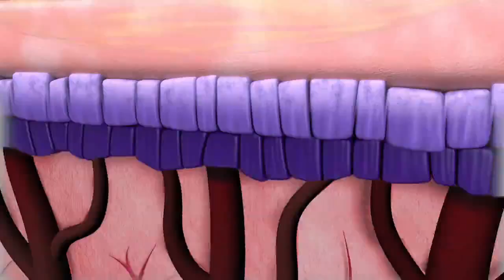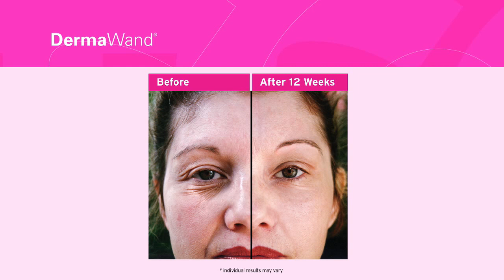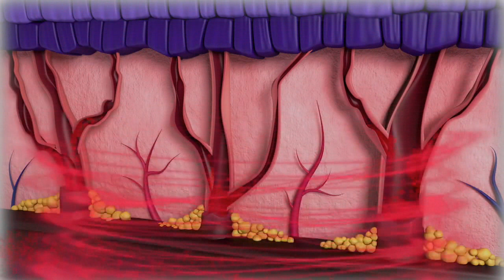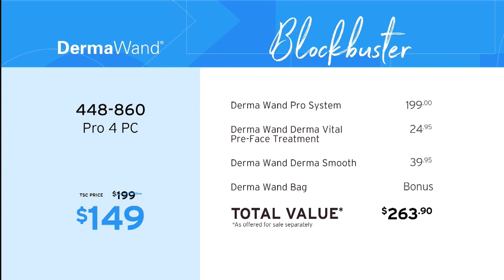TSC Dermawand PRO - SUSAN YULL and Stella 3:00PM